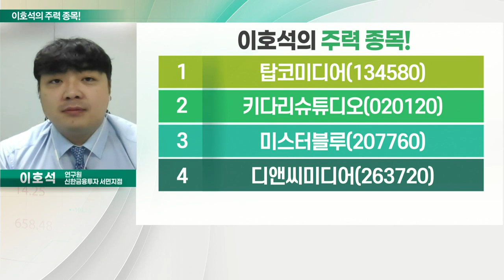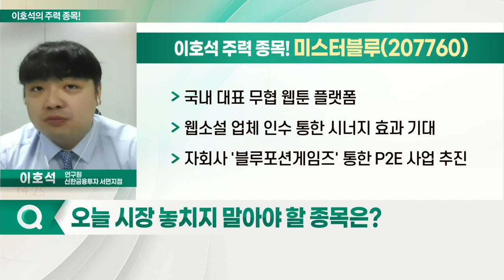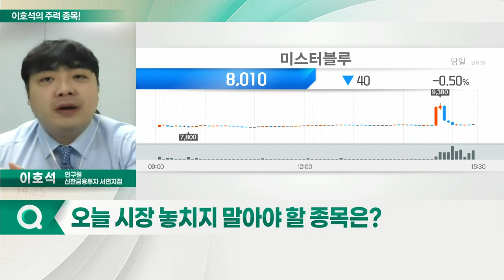탑코미디어, 미스터블루, 키다리스튜디오, 디앤씨미디어_이호석의 주력 종목 (20220215)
1. 탑코미디어(134580)
2. 키다리슈튜디오(020120)
3. 미스터블루(207760)
4. 디앤씨미디어(263720)

탑코미디어(134580)
- 디엠티 → 탑코미디어 사명 변경
- 미국·일본 등 글로벌 시장 공략으로 성장 기대감
- 원천 IP 보유 통한 '스토리텔링 기업'으로 성장 예상

- 국내 대표 무협 웹툰 플랫폼
- 웹소설 업체 인수 통한 시너지 효과 기대
- 자회사 '블루포션게임즈' 통한 P2E 사업 추진